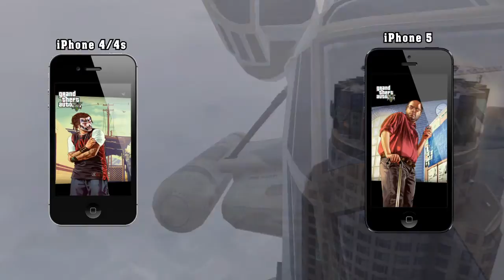GTA V Startup Screen vWallpaper and Dreamscene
I used images from the GTA V game files to try and recreate the Start Up screen that loads every time you turn on the game. This is not an "Exact Recreation" though I did try to keep it close to original. I had to drop the quality a ton because it was too large to upload. I do not think it looks bad even after dropping so much quality.

 I made this available as a Dreamscene and as a vWallpaper.  To download this on your phone/tablet, all you need is a jailbroken IOS device and download the FREE vWallpaper2 app by Skrew. Then go to Download more videos, find my repo and select iPhone, Iphone 5, or iPad. Then find and click on the video "GTA V su".

To download as a Dreamscene for your computer, go and download either the Deskscapes file or the raw mpg, depending on how you run your Dreamscenes.

 You CAN also use this on your Android phone or tablet.   It works well with "Video Live Wallpaper" app. Just go to the link above and download the raw mpg file. Save in a folder on your Android device and activate through Video Live Wallpaper app.

 As ALWAYS, this is free. No ads, No viruses, No Signups, No BS. Simply sharing my hobby with those that want to use it.